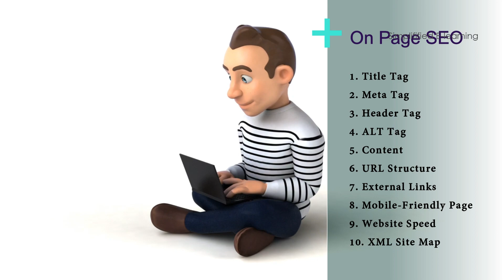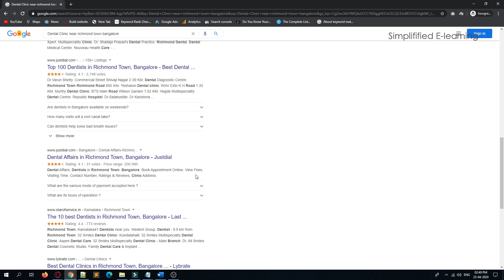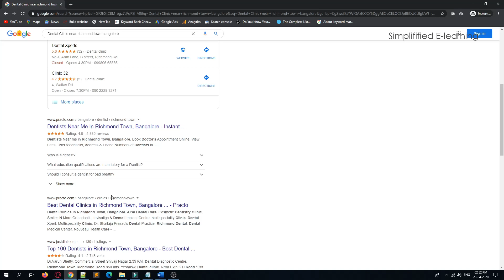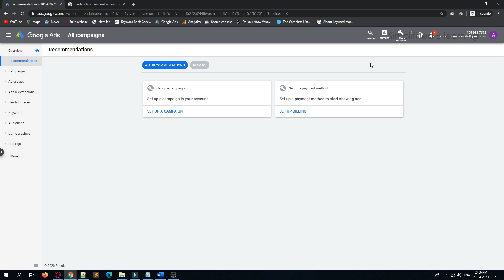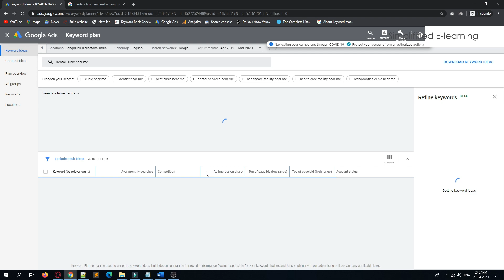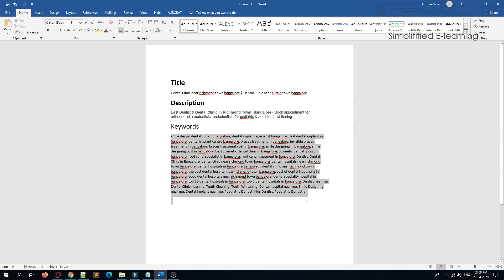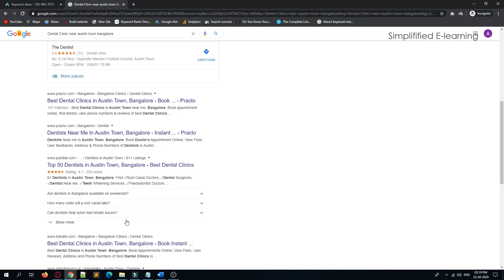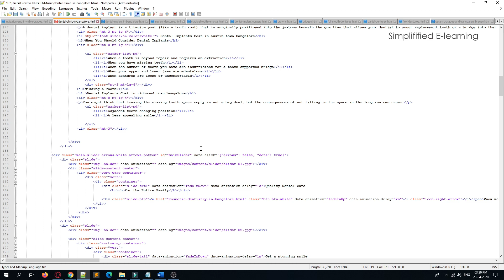On Page SEO Tutorial 2020 | On-Page SEO Checklist with Live project | Tamil | Tutorial #01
Want to learn how to do on page SEO the right way?
Learn from my live project
Follow my checklist and optimize your pages
1. Title Tag
2. Meta Tag
3. Header Tag
4. ALT Tag